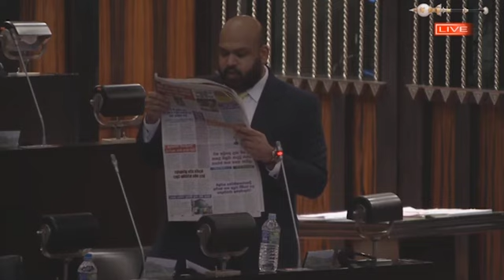மல்லி சாணக்கியன்? பதிலடி வழங்கிய பிள்ளையான் shanakiyan sivanesathuri chanderakanthan parliment